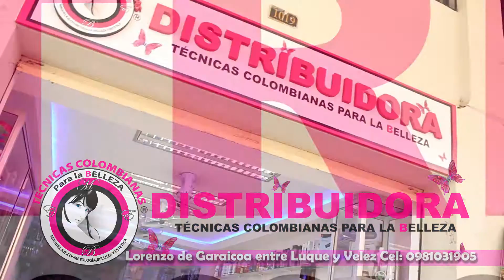SPOT DISTRIBUIDORA TÈCNICAS COLOMBIANAS PARA LA BELLEZA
SPOT DISTRIBUIDORA TÉCNICAS COLOMBIANAS PARA LA BELLEZA
Como siempre te ofrecemos lo mejor, ven y visita nuestra Distribuidora Técnicas Colombianas para la Belleza. Estamos ubicados en Lorenzo de Garaycoa entre Luque y Velez en Guayaquil. Te esperamos!!!